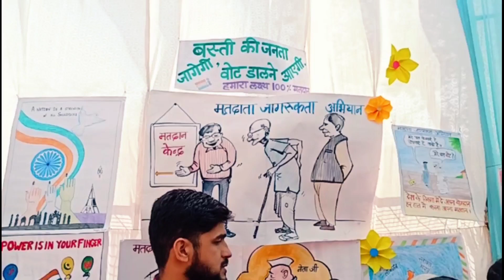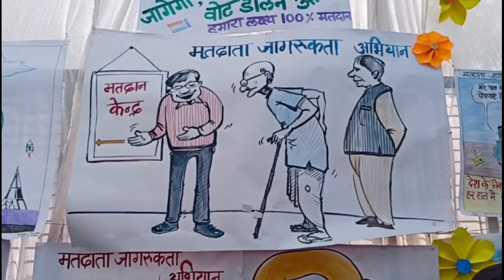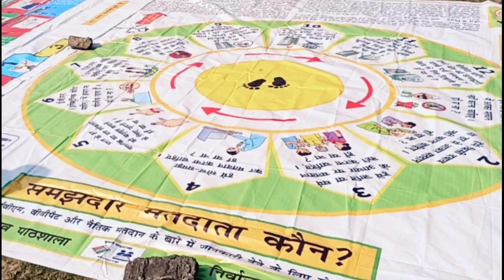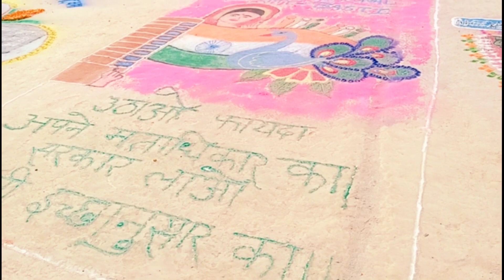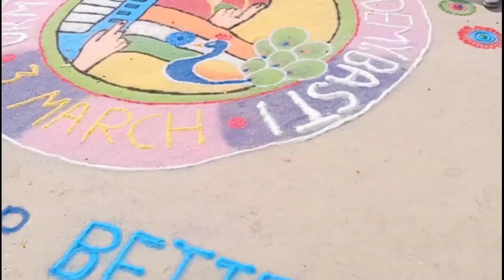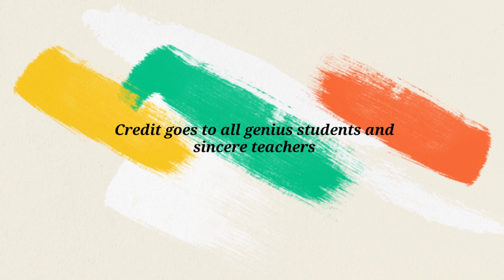मतदाता जागरूकता मेला 2022 | K V Basti | Library Treasure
बस्ती जिला निर्वाचन  कार्यालय , उ.  प्र .  द्वारा दिनांक 20 फरवरी 2022 को मतदाता जागरूकता  मेला का आयोजन किया गया |  मेले मे विद्यालयों , महाविद्यालयों  तथा NGOs ने भी प्रतिभाग किया | केन्द्रीय विद्यालय बस्ती ने भी सक्रिय प्रतिभागिता की | जिलाधिकारी बस्ती  श्रीमती सौम्या अग्रवाल द्वारा मेले का निरीक्षण किया गया |
मेले मे विभिन्न प्रतियोगिताओ  का आयोजन किया गया जिसमे के वि बस्ती को दो प्रतियोगिता मे द्वितीय तथा तृतीय स्थान प्राप्त हुआ |
पूरे मेले का आनंद लीजिए विडिओ के माध्यम से ।